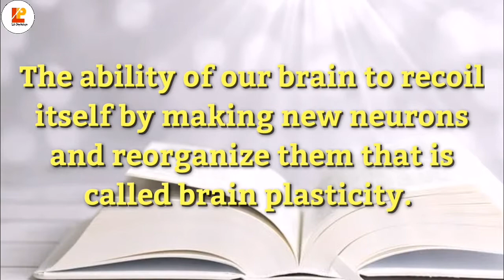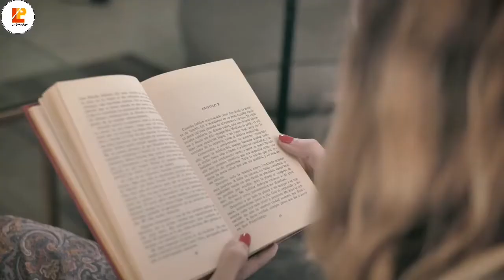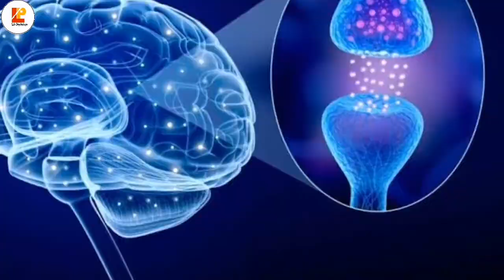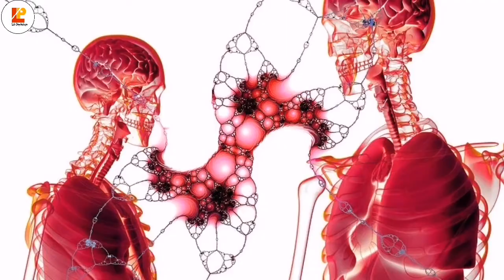What is Brain Plasticity| Neuroplasticity| what is Neurogenises| Spot Psychology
In this video we will discuss about Brain Plasticity. Brain plasticity the ability of the brain to recoil itself.
Brain plasticity also known as Neuroplasticity. the ability of the brain to make new neurons connection is also called Neuroplasticity or repair themselves.
what is Neurogenises? The brain can form new neurons that is called Neurogenises.
in this video we will discuss it in details and we also tries to know how brain changes its functions and structure to adapt the new environment. we also discus that what are the steps that a brain change itself.

Define Brain Plasticity
What is Neuroplasticity
What is neurogenisis